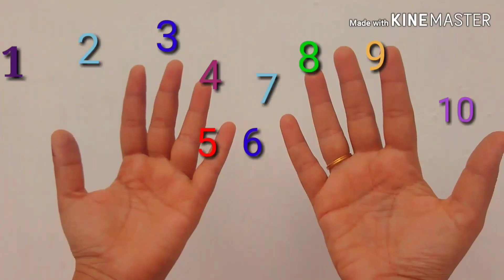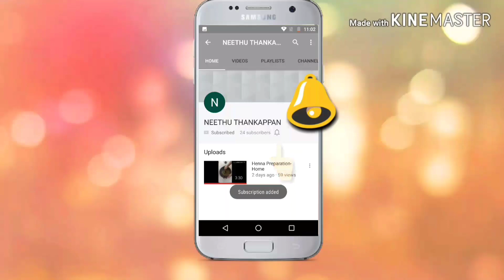9 ന്റെ ഗുണിതങ്ങൾ വിരലിൽ # Multiplication Table of 9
Multiplication table